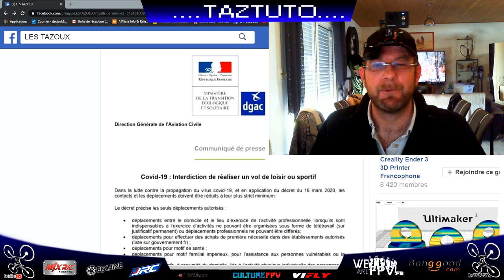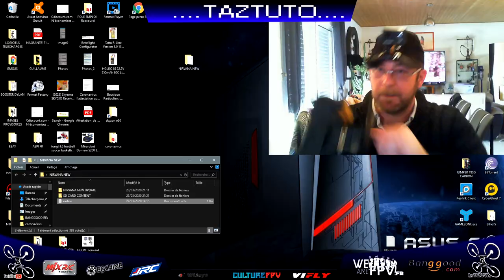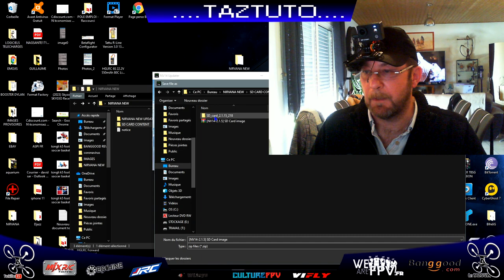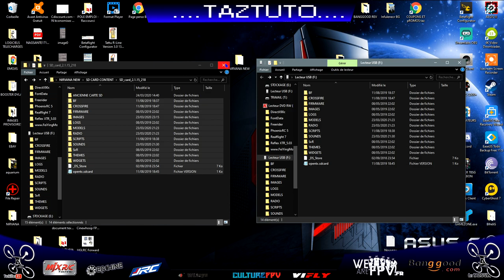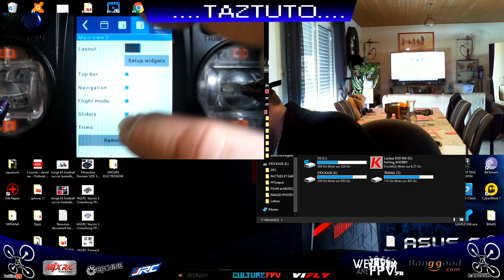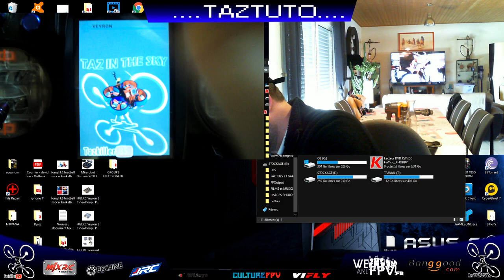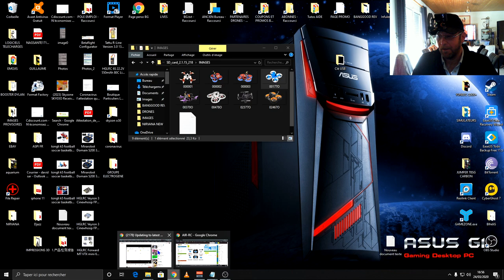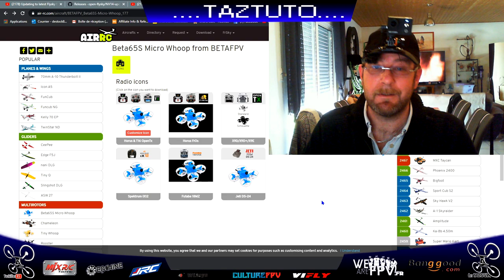Nirvana NV14 Upgrade - TUTO Mise à jour Multi protocoles / Bitmap - Le top !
NOTATAZ : 19/20  Ma préférée !!!

BIENTÔT EN TEST :
- Beta65X : ...

De mieux en mieux !!!  Encore une excellente surprise avec cette nouvelle mise à jour Flysky pour la NIRVANA NV-14 ! En effet, Underground FPV nous a un peu abandonné sur ce coup là mais Flysky continu à améliorer son produit, donc si vous avez fait comme moi et commandé votre Nirvana en Flysky, voici une MAJ qui va vous faciliter la vie et vous occuper en cette période de confinement. Décidément une excellente radio, critiquée dès sa sortie par beaucoup mais très largement adoptée depuis par de nombreux pilotes ! Pour le moment ma radio préférée vous le savez ...
  Bon Film à Tous et Merci de votre soutien .